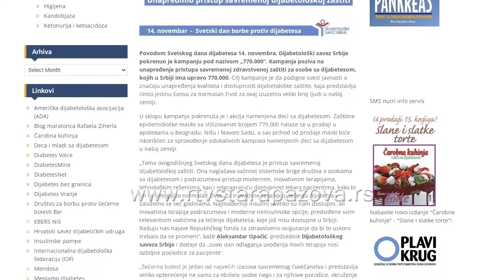Da li znate da u Srbiji ima 770 000 osoba sa dijabetesom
Svetski dan borbe protiv dijabetesa obeležava  se 14. novembra, na rođendan ser Frederika Bantinga, koji je zajedno sa Čarlsom Bestom 1921. godine otkrio insulin. Ove godine se obeležava i 100 godina od pronalaska insulina, jednog od najznačajnijih trenutaka u istoriji medicine, otkrića koje svakog dana znači život za milione ljudi širom sveta.